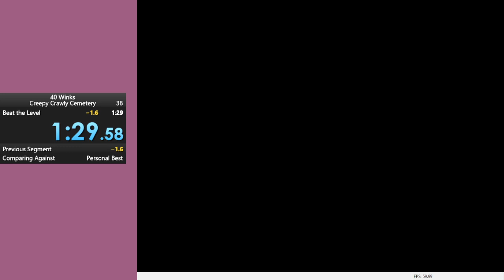40 Winks - Creepy Crawly Cemetery in 1:29 (N64)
Happy i got under 1 minute 30 seconds. Took more attempts then it probably should have.